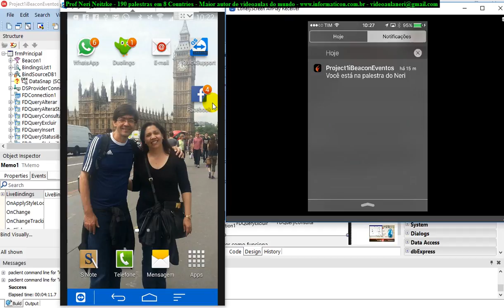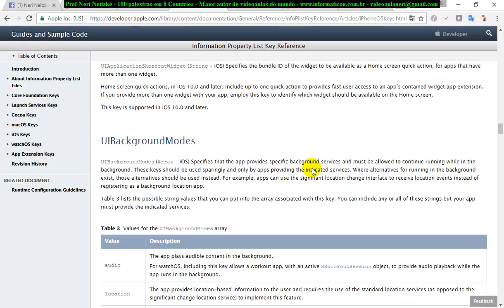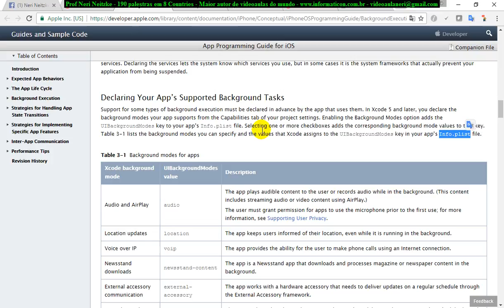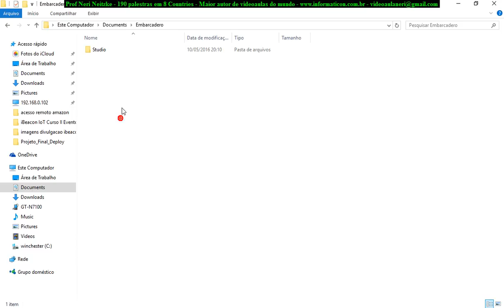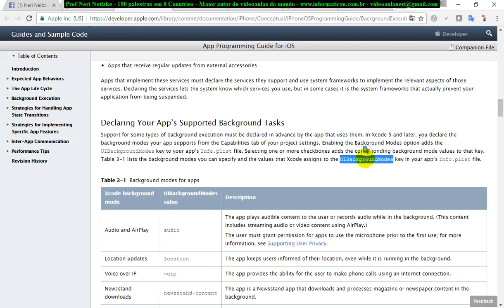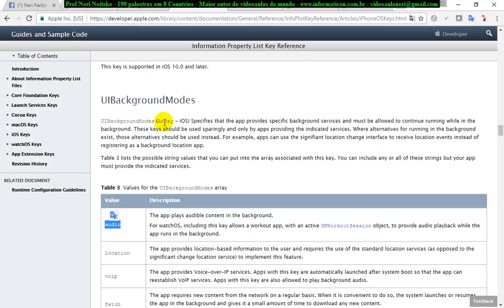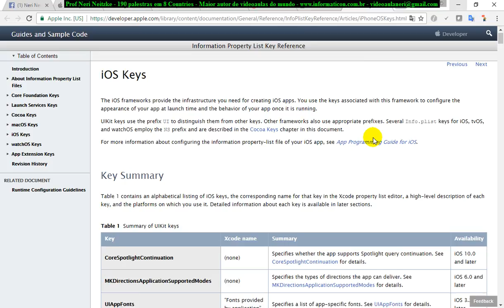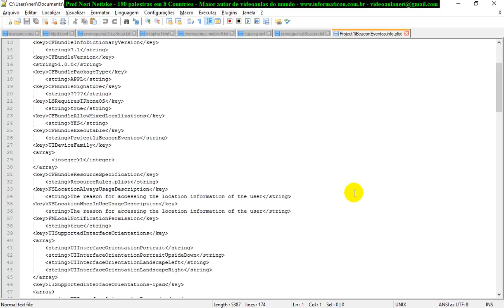aula 6911 IoT IBeacon Eventos UIBackgroundModes configuracoes para iOS Iphone App rodando em Backg